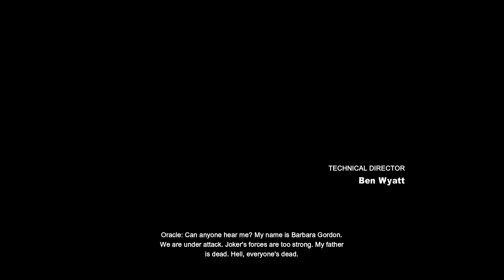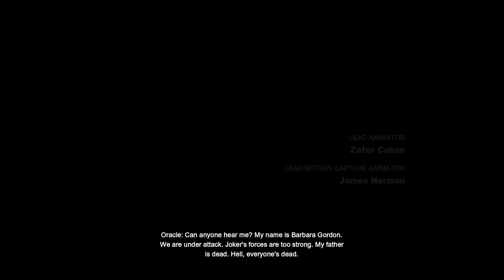Batman Arkham City BAD Ending